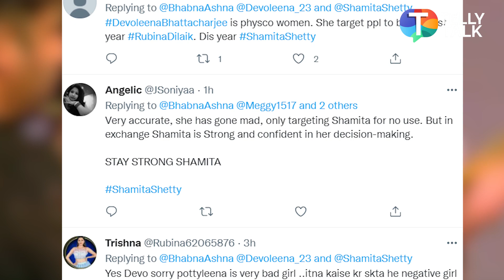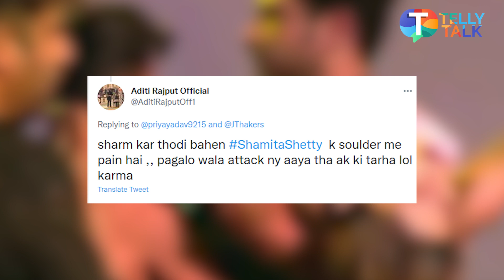Shamita Shetty FAINTS after an intense fight with Devoleena Bhattacharjee in Bigg Boss 15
Bigg Boss 15 is now taking up into a new level  of quarrel between TV Star and Bollywood celebrities. Shamita is into discussions for one or another reason among netizens. This time, a  heated quarrel with Debolina Chatterjee, aka Gopi, occurred, which later caused a wave of anger among netizens. Who came across up for Shamitta's support. During the quarrel, Shamita got faint, and Karan took her to the medical room of the  Bigg Boss house. Netizens, on the other hand, had asked Debolina to take treatment for all her ill behaviour. Neha Bhasin has shown full support to Shamita by posting a post on her media handle. Do watch teh video, to know more!